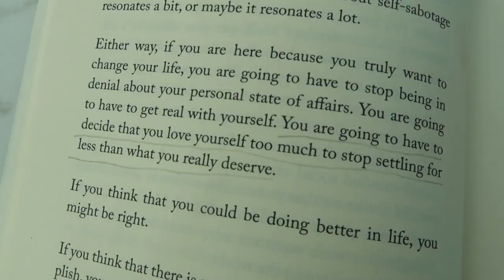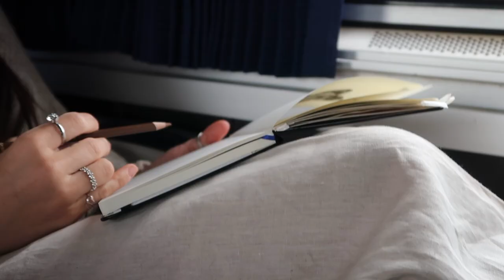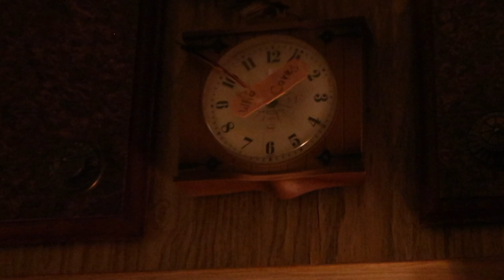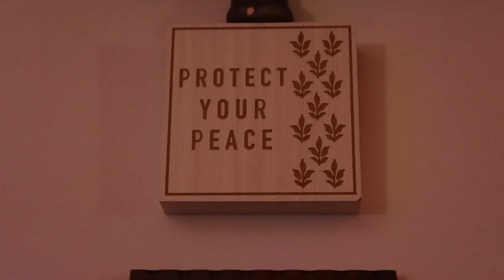finding peace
welcome to my video diary. I wanted to be honest about what I've been going through and hope that it reaches people experiencing something similar.